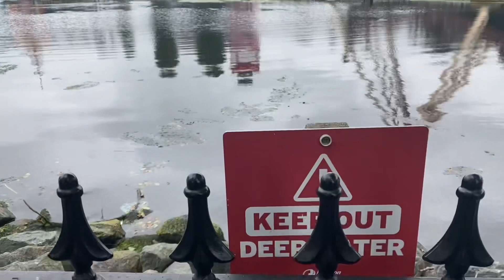Family day out at Drayton Manor 🎢